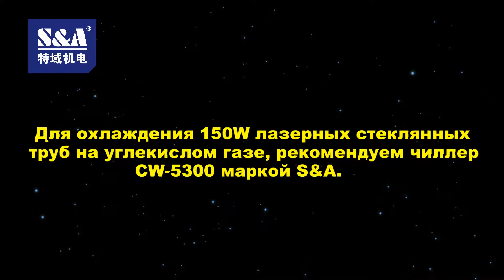Для охлаждения лазерных стеклянных труб на углекислом газе, рекомендуем чиллер CW-5300 маркой S&A.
Для охлаждения 150W лазерных стеклянных труб на углекислом газе, рекомендуем чиллер CW-5300 маркой S&A.

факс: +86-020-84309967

SKYPE: teyuchiller